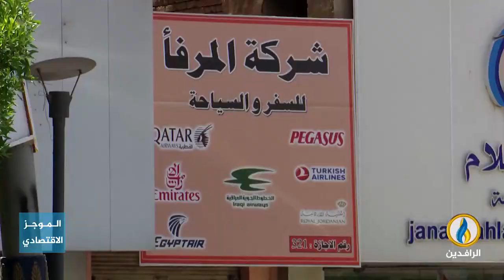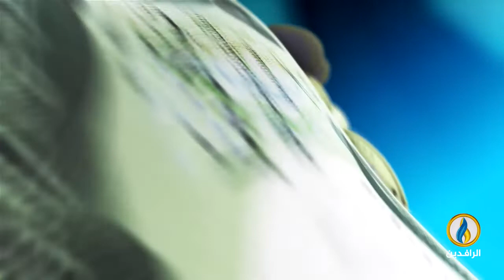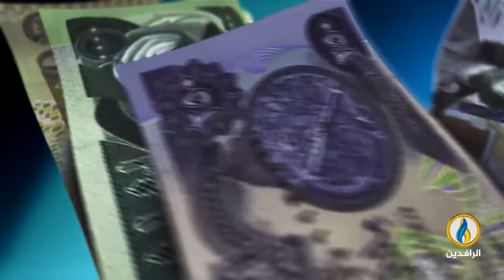أبرز الأخبار الاقتصادية على قناة_الرافدين ليوم الأحد في